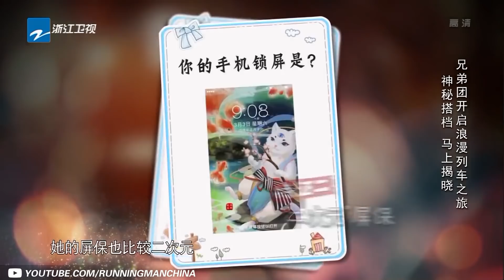【话题讨论】怎么做到男生一见面就成兄弟？陈赫邓超神仙友谊靠贴脸对吻！蔡徐坤变身郭麒麟守护骑士《奔跑吧4》Keep Running 特辑 [ 浙江卫视官方HD ]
快订阅奔奔，每周带你们看跑男团的神奇欢乐~《奔跑吧4》整片每周五上线！

《奔跑吧第四季》是浙江卫视推出的户外竞技真人秀，由浙江卫视节目中心制作，李晨、Angelababy（杨颖）、郑恺、沙溢、蔡徐坤、郭麒麟、黄旭熙、宋雨琦担任固定主持，黄旭熙、宋雨琦因新冠疫情原因后期回归。